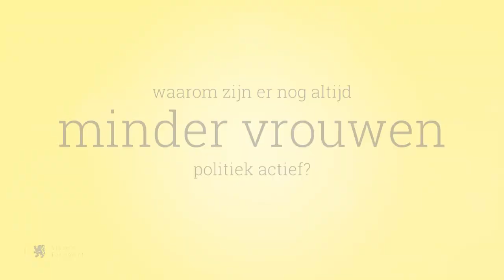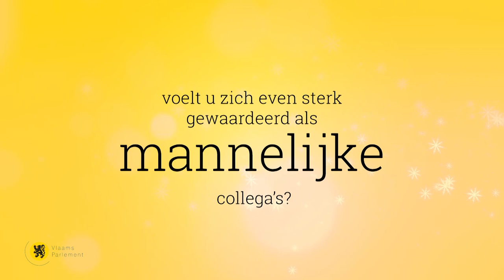70 jaar vrouwenstemrecht 26 juni 2019 - Hannelore Goeman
Vandaag 70 jaar geleden brachten vrouwen in België voor het eerst effectief hun stem uit bij de parlementsverkiezingen van 26 juni 1949.
Hoe ervaren vandaag vrouwen hun loopbaan in de politiek?
7 vrouwelijke Vlaamse volksvertegenwoordigers geven antwoord.
Als vierde komt Hannelore Goeman (sp.a) aan het woord.